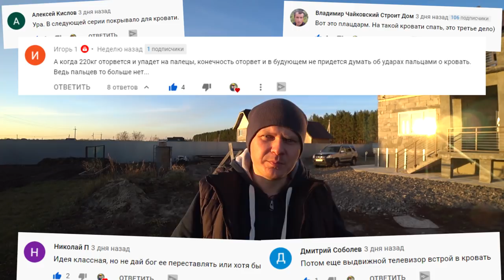Внутрипольный конвектор. Это очень дорого!!! Как сделать мощный конвектор в пол своими руками?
✔ Платформа Качай World of Warships и Играй бесплатно на ПК и на Консолях: World of Warships: Legends

   Французкие окна, это счастье, но вместе решение поставить себе эту красоту, надо быть готорым и к некоторым затратам.
Внутрипольный конвектор. Почему эта батарея такая дорогая?
Как сделать конвектор в пол своими руками?
Как выразился один мой знакомый - Внутрипольный конвектор - это сын батареи отопления и теплого пола, кузен мусоросборника и племянник вентиляционной решетки. Не могу не согласиться, но без него никак, если у вас французкое окно .

Покупать дорогие системы, или экономить, монтируя систему самостоятельно, решать конечно же Вам, лично я сделал своими руками, и уверен, что не пожалею об этом! Экономия на лицо, все подробности вы узнаете в фильме. О том как просто сделать конвектор для французкого окна пойдет речь сегодня.

Потрачено:
Лист металла 1500х2000 – 2000 р.
Труба Д57 – 12 метров – 2500 р.
Краска 500 р.
Повороты 180 р.
Сгоны 68 р.
Кран Маевского 55 р.
Решетка примерно 1000 р.